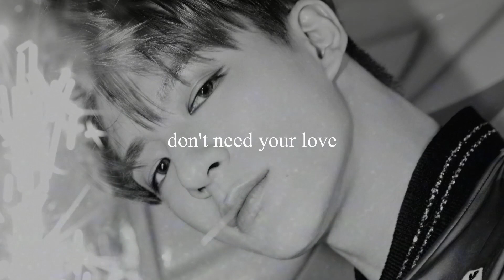nct dream,hrvy - don't need your love // slowed + reverb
˗ˏˋ nct dream,hrvy - don't need your love // slowed + reverb ˎˊ˗

↳ Check on my community tab for request